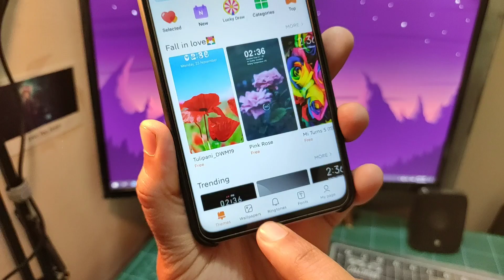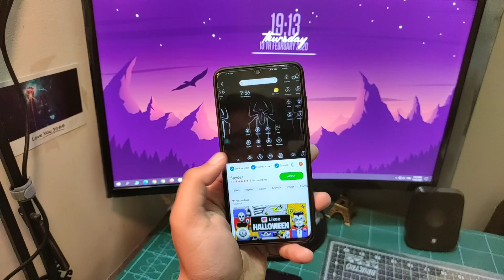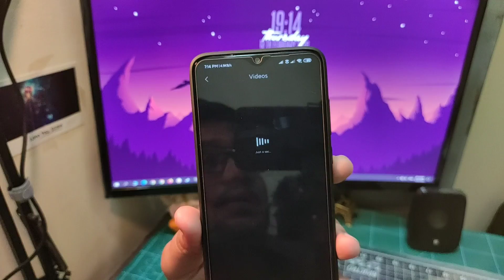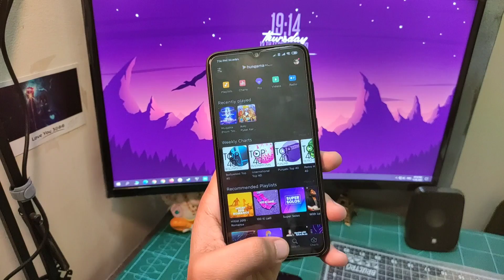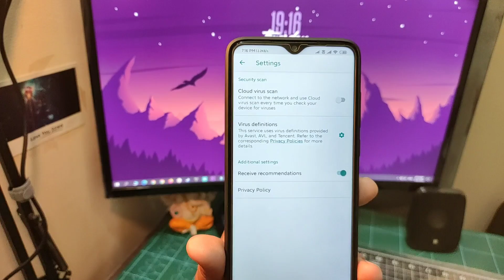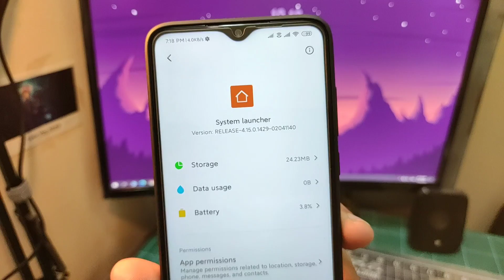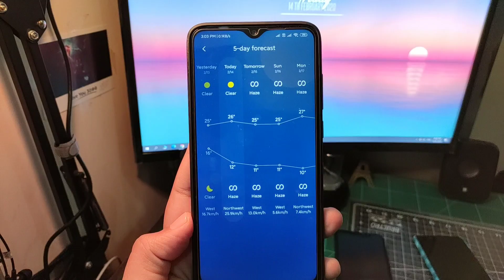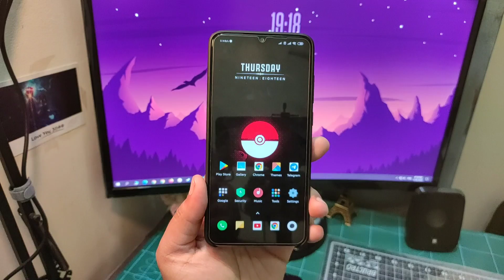Miui 11 System App Update | Mi Music, Mi Theme App, Mi Clock App, Mi FM Radio, Mi Weather and More!!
Miui 11 System App Update, Mi System App Update Feburary 2020, Mi System Launcher Update,Mi Theme App Update,Mi Music App Update, Miui System App Update, Make Sure to Like and Share.